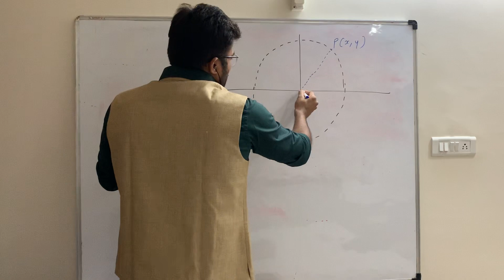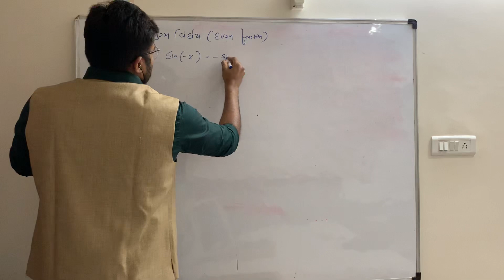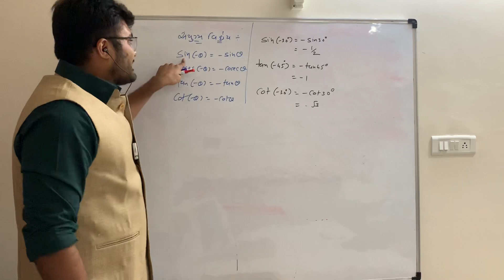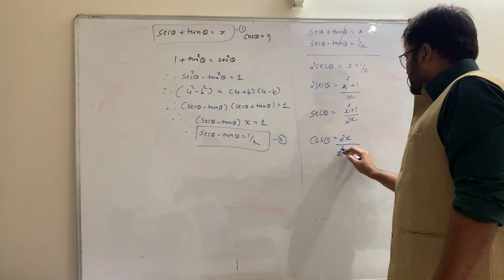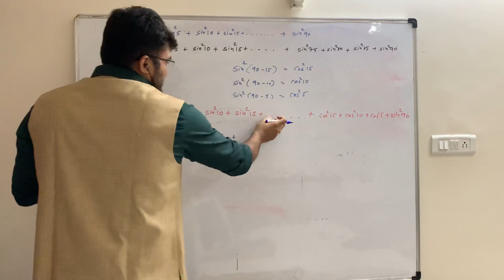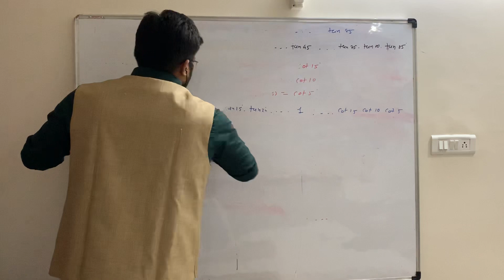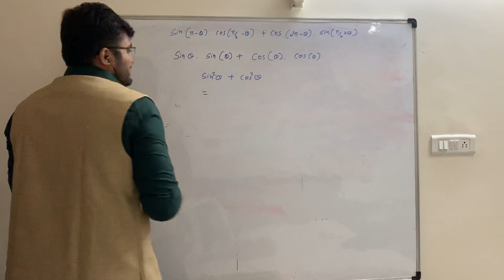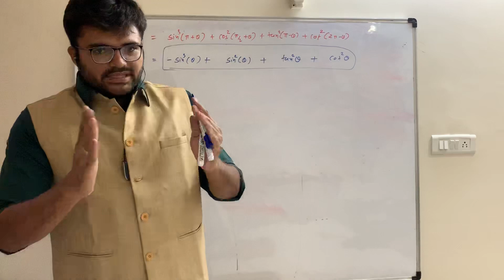11th standard maths - Trigonometry ratios Part -3. | JEE mains | Advance | Gujarati medium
Will helpful in preparation of JEE mains and NCERT